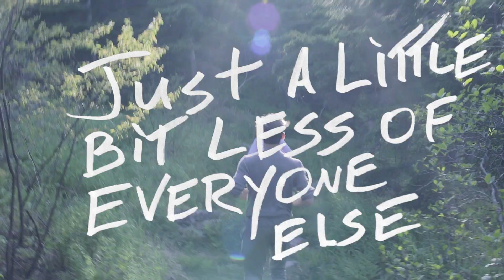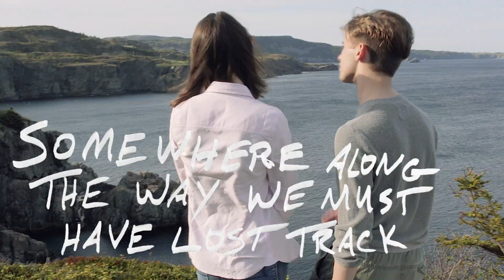Blair Lane -That's What I'm Talkin' About (Lyric Video)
Lyric Video for Blair Lane's hot new country song That's What I'm Talkin' About.  Check out this video recorded at "Salmon Cove Sands" and "The Trail of The Eagles" in Salmon Cove, Newfoundland.

With a Thomas Rhett vibe, “That’s What I’m Talkin’ About”, is the feel good summer tune that makes you wanna roll down your top, crank up the radio and hit the road.

The Song was produced by Peter Daniel Newman and recorded at Beech Creek Studio in Music City USA, Nashville.

Video production done by Andrew Mercer.

Featuring A-List Nashville session musicians: Gordon Mote, Ducan Mullins, Joel Key, Chad Cromwell, J.T. Corenflos

That's What I'm Talkin' About

There’s so little time in between the lines
of this day to day routine
Now it’s occurred to me it’s just the little things
That stand between you and me

Girl we used to sit up late and talk for hours on end
But lately everything we say ends in an argument again

Let’s Talk about life, talk about love
Just a little bit less of everyone else
A little more us,
Ya a little more faith
Girl we need to find a way, turn this thing around

There’s so much left to say if we can find a way
to set these little things aside
Tear these fences down find some common ground
Well Girl don’t ya think its time

Somewhere along the way we must of lost track
But we should be spending each and everyday trying to get it back

Let’s Talk about life
Talk about love

But we should be spending each and everyday as if it were our last

Talk about life
Talk about love
ya a little bit less of everyone else